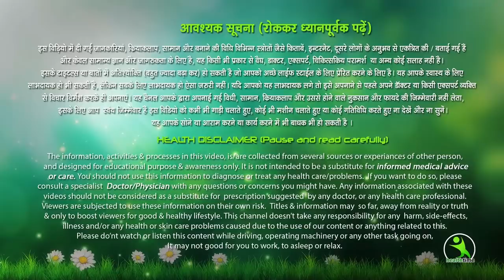बालों की जबरदस्त ग्रोथ के लिए ये अपनायें, ऐसा फर्क दिखेगा कि सब आपके बालों की तारीफ करने लगेंगे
बालों को लम्बा और घना बनाए - घरेलू उपचार

hair growth ,
 balo ko lamba karne ka tarika hindi me ,
 hair growth remedies in hindi ,
 balo ko lamba karne ka upay ,
 balo ko lamba ghana kaise kare ,
 balo ko lamba ghana karne ka tarika ,
 balo ko kala lamba ghana karne ke upay ,
 long hair ,
 grow hair ,
 baal lambe kaise kare ,
 Hair ,
 तेल लगाना भूल जाओगे ,
 (ना-बाल झड़ेंगे ,
 ना-डैंड्रफ) ,
 इसे लगालो नए बाल उगेंगे ,
 लम्बे व घने होंगे|hair growth ,
 how to get long hair ,
 hair growth ,
 hair growth tips ,
 hair fall ,
 long hair ,
 how to stop hair fall naturally ,
 stop hair fall ,
 stop hair fall naturally ,
 hair tonic ,
 haircare ,
 hair ,